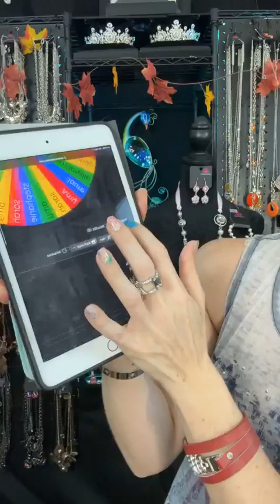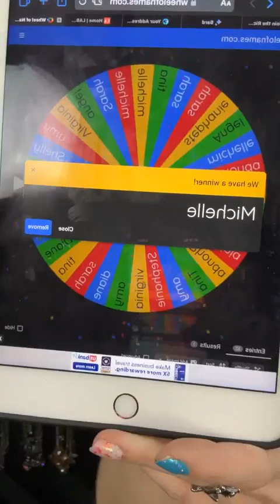Happy Veteran's Day! Let's take a look at some one and dones!